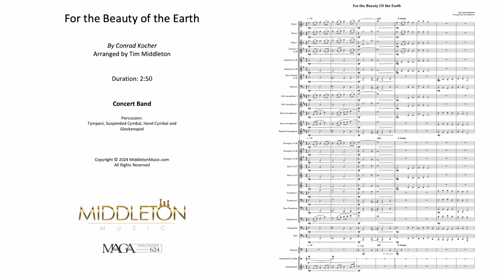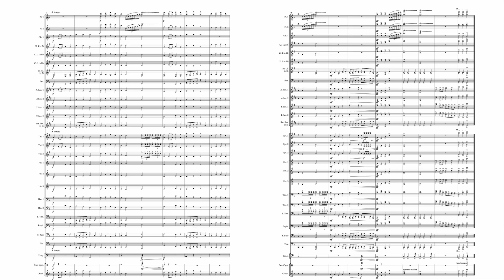For the Beauty of the Earth - Concert Band Arrangement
Wonderful fresh new Concert Band arrangement of the beautiful hymn "For the Beauty of the Earth".